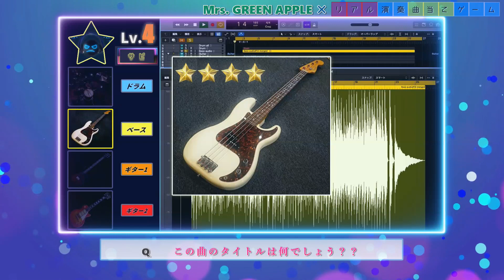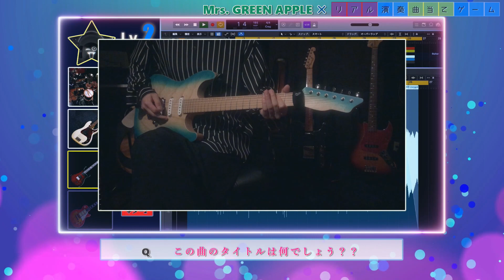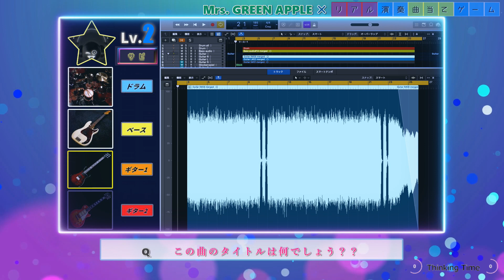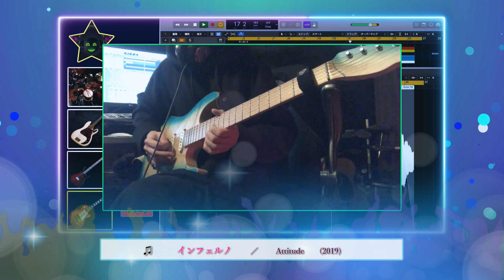【Mrs. GREEN APPLE 127】リアル演奏曲当てゲームSECOND ５２０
楽器が出揃う前に曲名を当てるクイズ
【 ３・４月度 】日替わりローテーション更新！（1/1～2/28）

・イントロクイズ（完全版）
　10曲ずつ、Vol.1~Vol.3をユニゾン・ミセスそれぞれで制作中！
    Alexandros ・ 米津玄師 ・ BUMP OF CHICKENも制作予定。